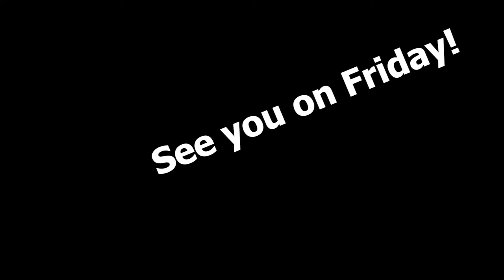Greetings from Denmark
Hi there,

Sorry for the wait! My next video is coming out this Friday :)
The last weeks were a bit too busy but I'm having a greaaaaat time in Odense!

Check my twitter and instagram!